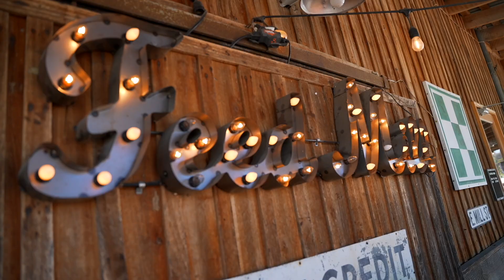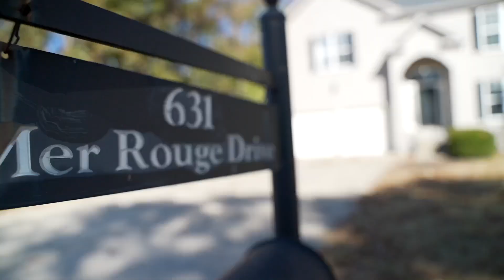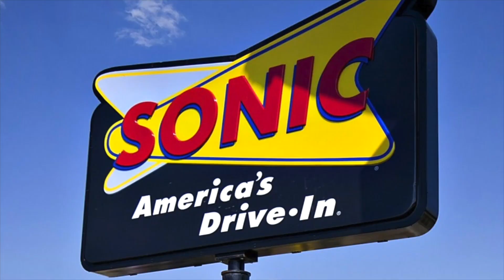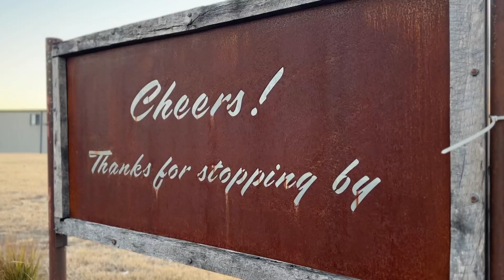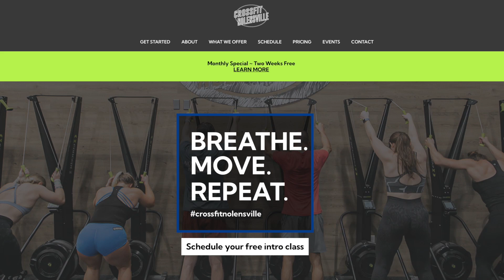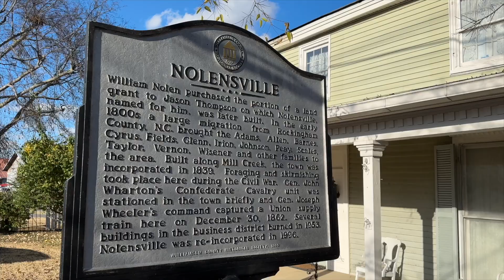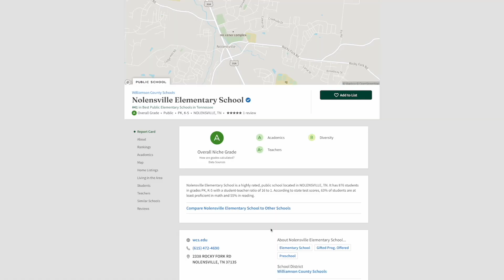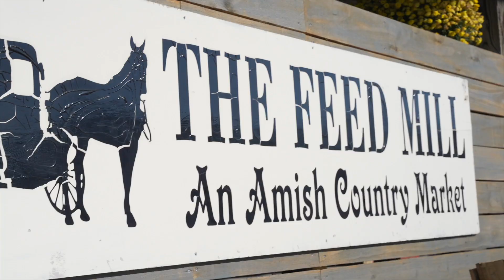Discover Nolensville, TN: Where Small-Town Charm Meets Nashville's Vibrancy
🌟 Welcome to Nolensville, TN - A Hidden Gem Near Nashville! 🌟

🏡 Are you dreaming of a place that combines the peacefulness of a small town with the vibrant lifestyle of a big city? Look no further than Nolensville, TN, situated just 22 miles from the heart of Nashville. This video takes you on a journey through Nolensville, showcasing why it's the perfect destination for those looking to move to the Nashville area.

00:00 Nolensville: A Hidden Gem Near Nashville
01:04 Nolensville Real Estate: Your Dream Home Awaits
03:26 Culinary Delights: Nolensville's Best Restaurants
06:13 Explore the Outdoors: Parks & Recreation in Nolensville
07:26 Easy Commute: Nolensville's Proximity to Nashville
08:58 Shop Local: Nolensville's Unique Boutiques and Shops
09:53 Living the Nolensville Lifestyle: Community and Culture
11:11 Education Excellence: Schools in Nolensville
12:17 Stay Updated: Subscribe for More Nashville Insights

🌳 Experience the Best of Both Worlds:
Small-Town Feel: Discover the quaint charm, friendly community, and rich history of Nolensville.
Big City Convenience: Learn how close you are to the bustling city life of Nashville, with its thriving music scene, diverse culinary experiences, and dynamic cultural attractions.

🏠 Nolensville Real Estate Insights:
Explore the booming real estate market in Nolensville, offering a variety of homes that cater to different lifestyles and preferences.
Understand why Nolensville is becoming a sought-after location for homebuyers and investors alike, thanks to its proximity to Nashville.

🍴 Local Highlights & Lifestyle:
Get a taste of local cuisine and explore the best restaurants in Nolensville.
Enjoy the great outdoors with parks and recreational activities that cater to all ages.
Experience the unique shopping experience with Nolensville's boutiques and shops.

🚗 Easy Commuting:
Find out how Nolensville offers an easy commute to Nashville, making it ideal for professionals, families, and anyone looking to enjoy the best of both worlds.

📚 Education & Community:
Learn about the top-rated schools in Williamson County and the strong sense of community in Nolensville.

🏡Thinking of moving to Nashville, Tennessee? We'll treat you like family and make sure you have a 5-star experience.
If you want to know the real deal about living in Nashville, TN and the surrounding areas, then  ▶ subscribe and tap the bell 🛎 so you’ll be the first to know about what’s happening the Nashville market. We hear from people just like you, for help moving to Nashville, TN and we absolutely love it.😍 Whether you are moving in 10 days or 100, call☎, text📝, or email📨 so we can help you make a smooth move to Nashville, TN.🤠

**Description Provided by ChatGPT
Brokered by Keller Williams Realty